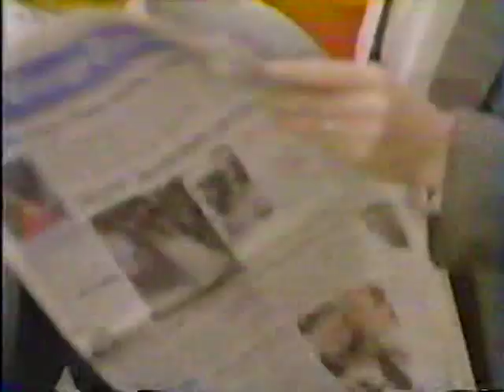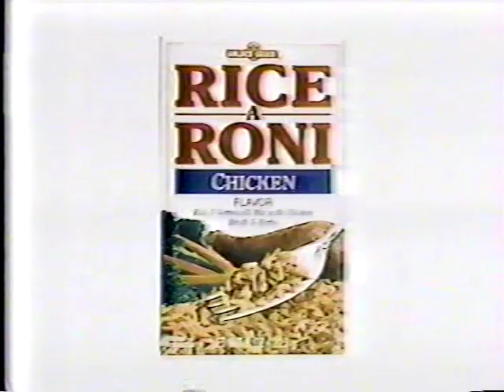Siskel & Ebert Classics - 1/26/90 - Cinema Paradiso, Stella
Plus Denzel Washington and Bob Hoskins in HEART CONDITION, MEN DON'T LEAVE and FLASHBACK in this January '90 episode. As a reminder, if you're looking for the latest home video reviews -- from Blu-Rays of classic catalog titles to the latest releases -- be sure to check out my own review